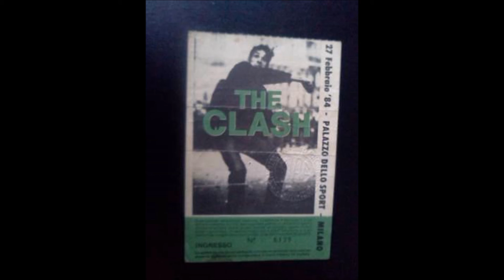Clash, The - 07 - Rock The Casbah - (HQ)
Song: Rock The Casbah
Artist: Clash, The
Album: Live In Milan 27/02/1984
Genre: Punk Rock
Year: 1984